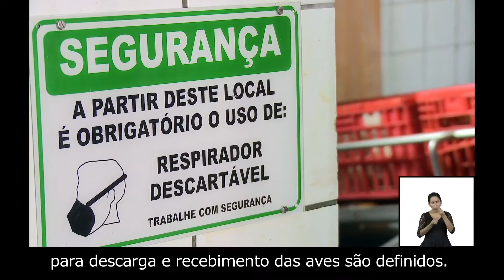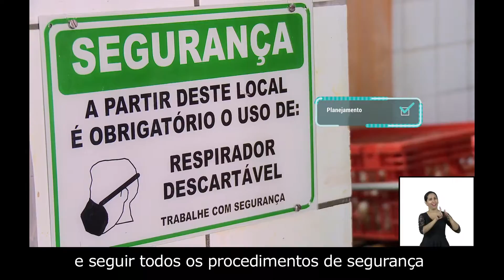Série 100% Seguro - SESI - Frigorífico - Aves - Recepção, Descarga e Pendura – Com audiodescrição